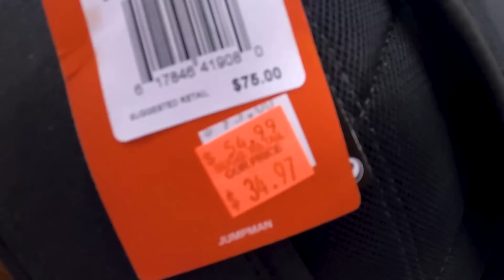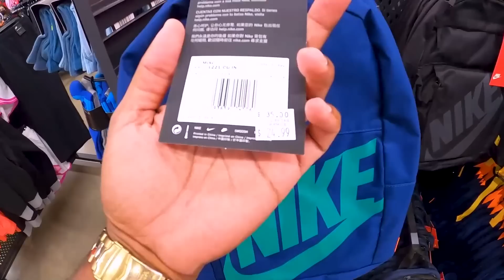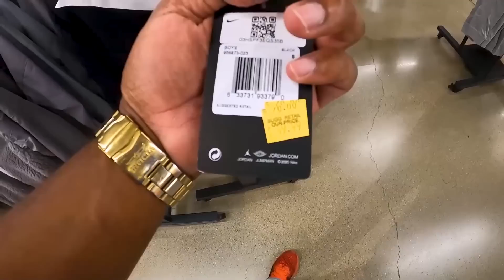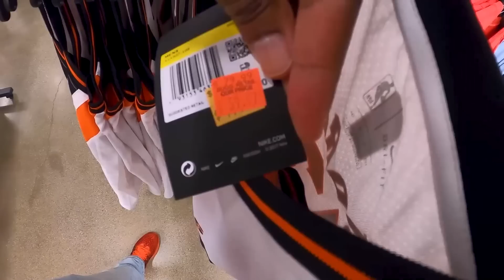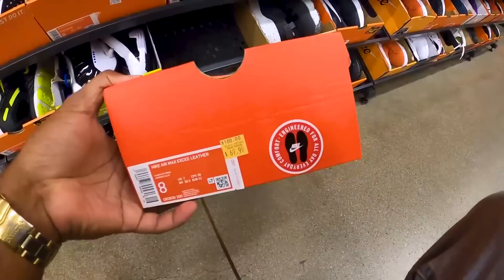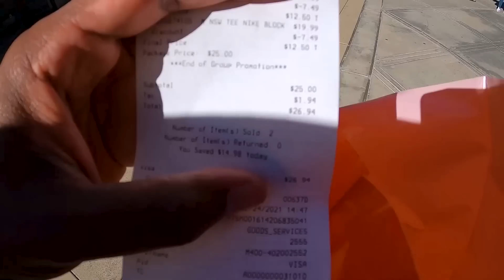PREÇOS INCRÍVEIS DA NIKE BRASIL x ESTADOS UNIDOS 2021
CLICK ABAIXO E APRENDA A COMPRAR PRODUTOS DOS EUA

* B1/B2 - Turismo/Negócios
* F1/F2 - Estudante/Dependentes

Obs.: Outras modalidades deverão ser consultadas.

** EDIÇÃO: Gustavo Sabatini